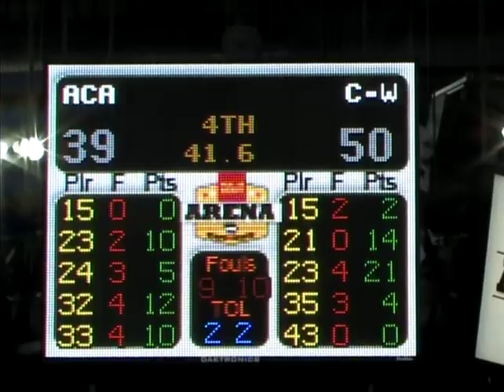Calamus-Wheatland Basketball 2010 vs Ankeny Christian